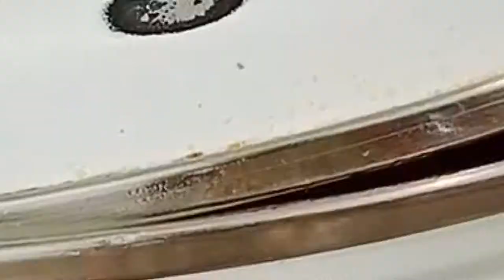Вкусный суп🍲 с Мясными и Веганскими фрикадельками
Пошаговый рецепт приготовления супа с двумя видами фрикаделек. Для мясоедов и для вегетарианцев. Выбирайте свой вариант приготовления и делитесь свои мнением в комментариях.
Я вас очень ценю. Надеюсь на вашу поддержку полным просмотром и лайком.

              Ингредиенты и пропорции супа с фрикадельками:
  Суп:
- 8 среднего размера картофеля
- 1 среднего размера морковь
- 1 болгарский перец любого цвета
- 200 грамм шпината
- варёный нут из 100 грамм сырого
- 1 ст.л. соли
- 1/3 ч.л. черного молотого перца
- 3 лавровых листа
- 4 зубчика чеснока
- 50-60 грамм свежего укропа
- 3-4 ст.л. растительного масла

 Мясные фрикадельки:
- 500 грамм рубленного мяса
- 100 грамм сырого риса
- 1 ч.л. соли
- 1/3 ч.л. черного молотого перца
- 1-2 ч.л. молотого кардамона

   Веганские фрикадельки:
- 200 грамм сырой гречки которую нужно сварить
- 100 грамм овсянки ( 1 стакан)
- 1 головка крупного репчатого лука
- 1 ч.л. соли
- 1/3 ч.л. черного молотого перца
- 1/2 ч.л. молотого кардамона
- также любые специи на ваш вкус